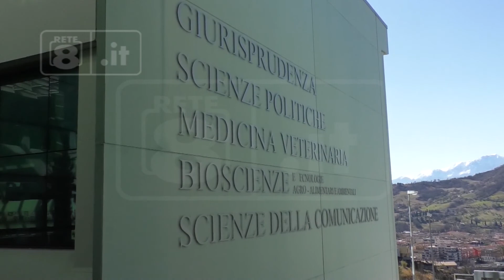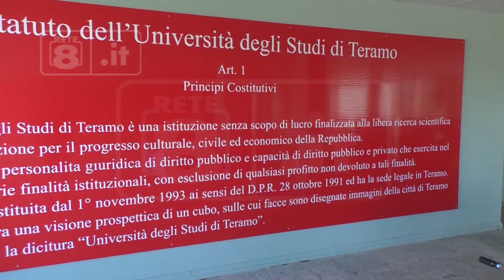Teramo - L’Università pronta a riaprire a Settembre